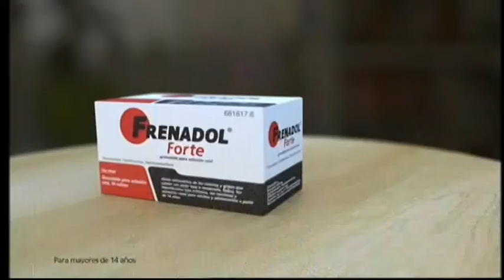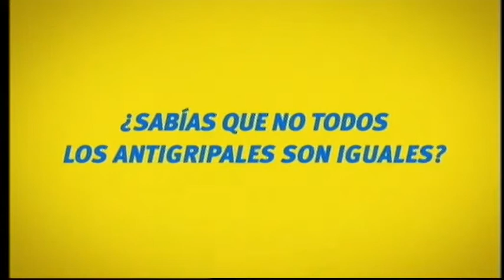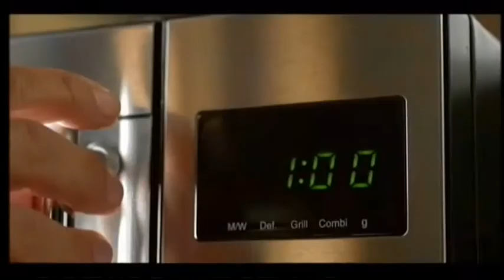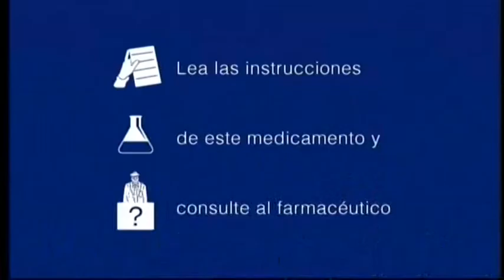ANTENA 3 | Bloque de anuncios 25/12/2015 [1]